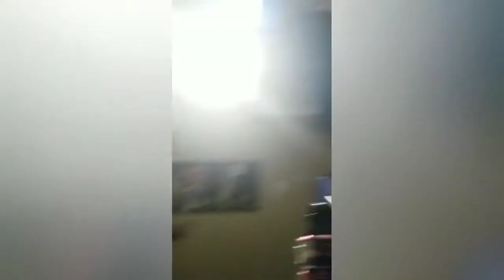How long can I last ASMR